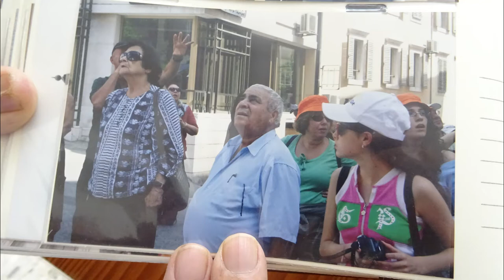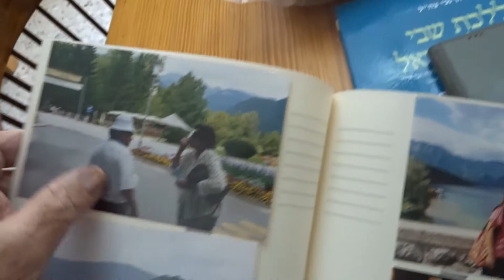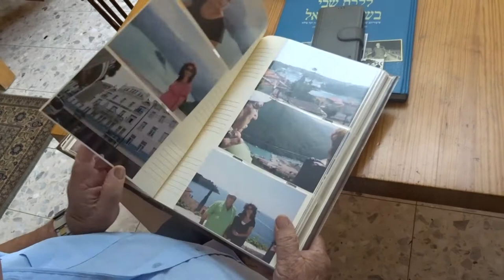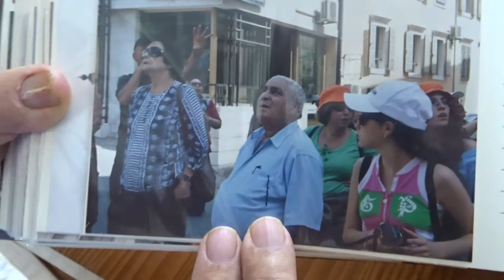שלמה ושרה כהן וצילה ולצמן על נעמי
הם נפגשו בטיול לקוראטיה. ומאז החברות פרחה. כל שבוע הם דיברו בטלפון וגם ביקרו אחת את השני.
ידידות מופלאה.